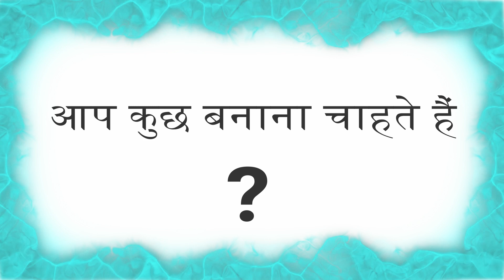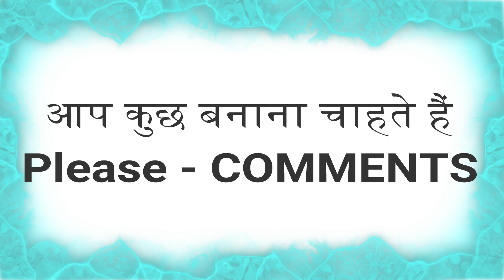small god idols manufacturers in India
Respected all,

Thanks & Regards
Palash Ghorai